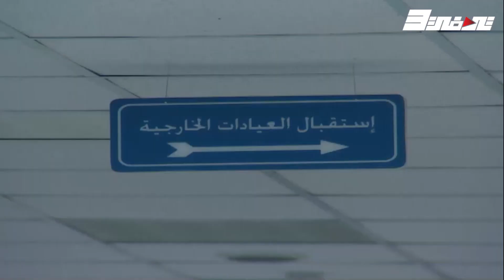اول ماسمعت بخبر وحش عن أبنها اتصرفت زي المجنونة لتنقذ حياته "قلب الأم"💗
مقطع من مسلسل

تأليف: محمد جلال عبد القوي
إخراج: انعام محمد علي

إلهام شاهين
مصطفى فهمي
أحمد خليل
ميرنا وليد